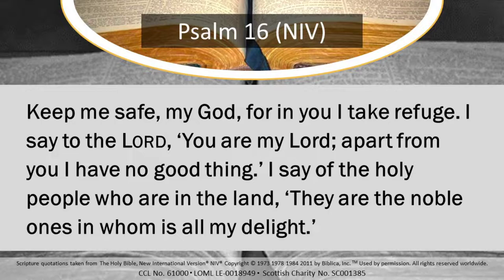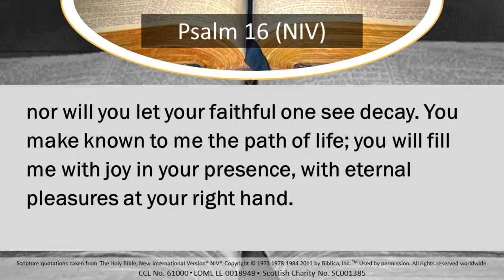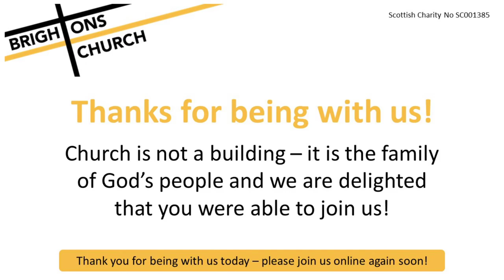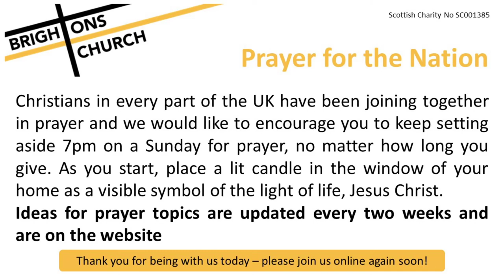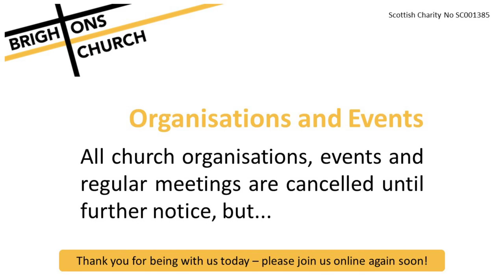Tuesday Evening Sermon 28th April 2020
Building upon our Sunday morning live stream service, this recorded sermon (with reading, prayer and notices) digs deeper into the passage we explored.

There will also be the opportunity to discuss the sermon online via our Facebook
You will need a Facebook account to access the discussion.

You can also download a copy of the sermon text, PowerPoint slides and discussion questions on our website page:

CCL No. 6100 - LOML LE-0018949 - Scottish Charity No. SC001385